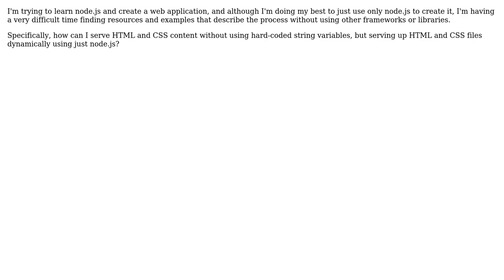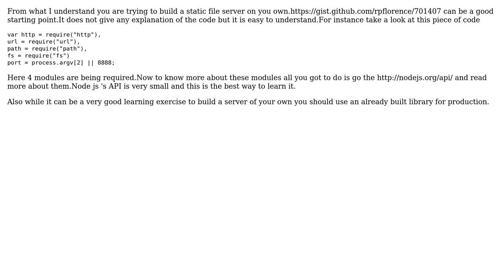How does one serve content with node.js without requiring a framework or library?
Software Engineering: How does one serve content with node.js without requiring a framework or library?

With thanks & praise to God, and with thanks to the many people who have made this project possible! | Content (except music & images) licensed under CC BY-SA | Music | Images & others | With thanks to user toasted_flakes user Nathan Lutterman user gnat user Akshat Jiwan Sharma and the Stack Exchange Network Trademarks are property of their respective owners. You are responsible for your own actions.